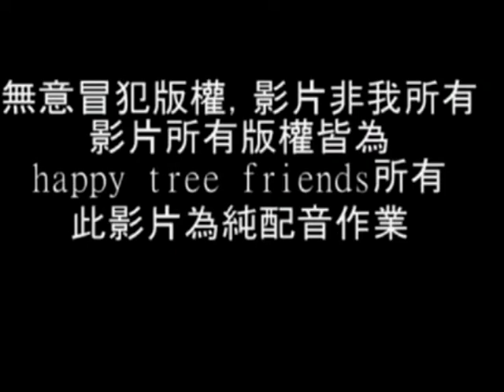(金鎗客)亂搞配音作業:舌尖上的藝術